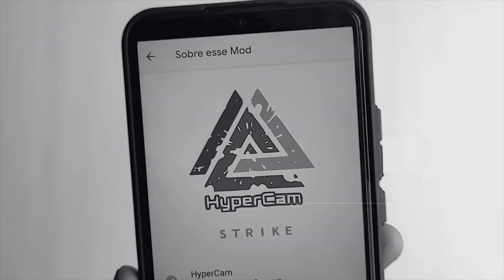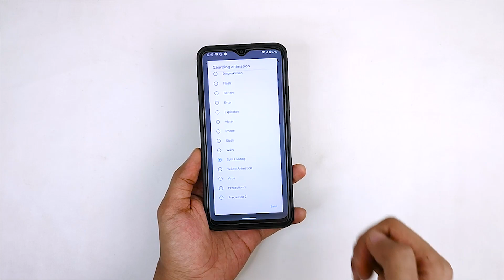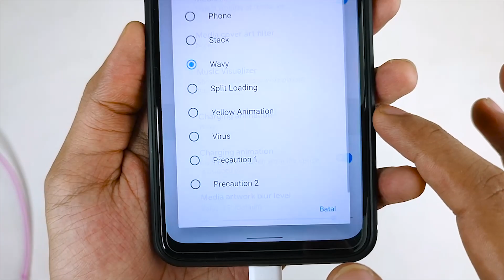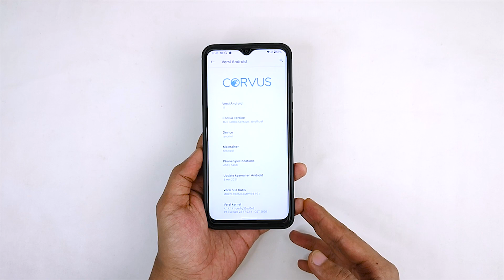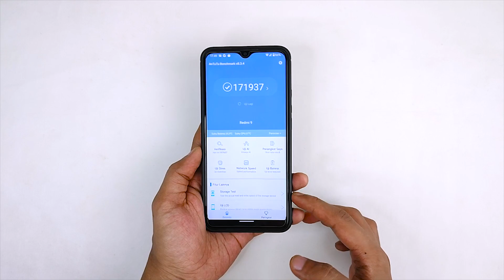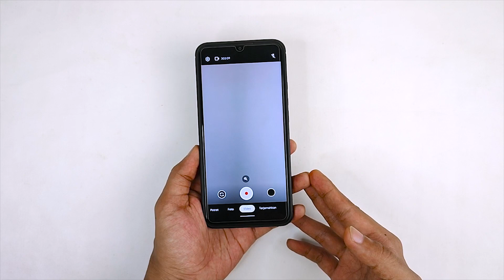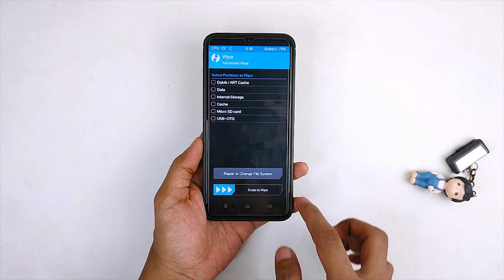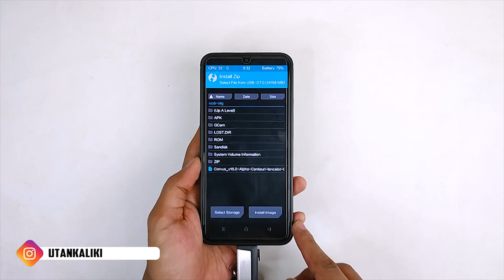Install dan Review Custom Rom CORVUS 16 Redmi 9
Pasti uda pada nungguin ya? Wkwkwk..
Jangan lupa backup IMEI dulu buat jaga-jaga.